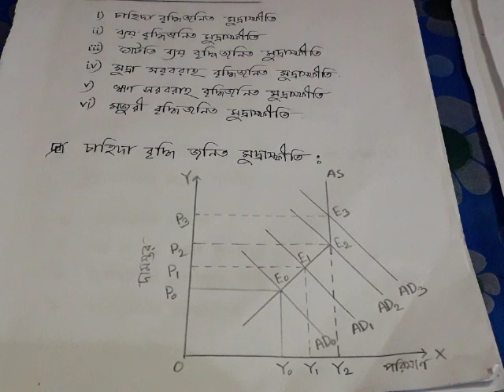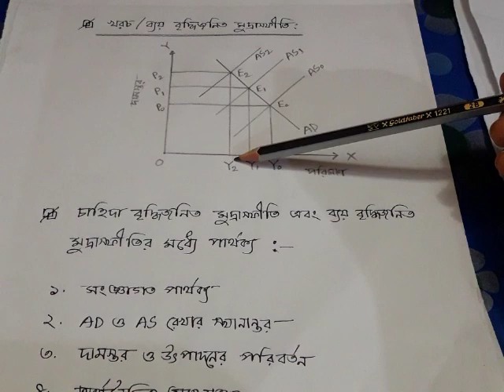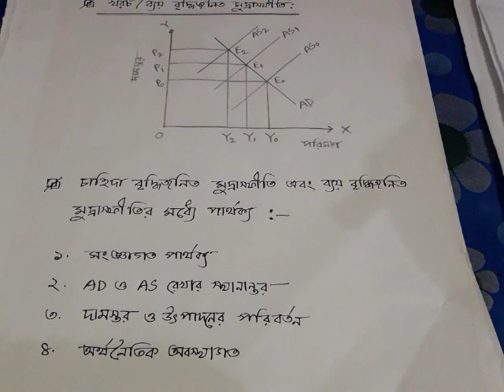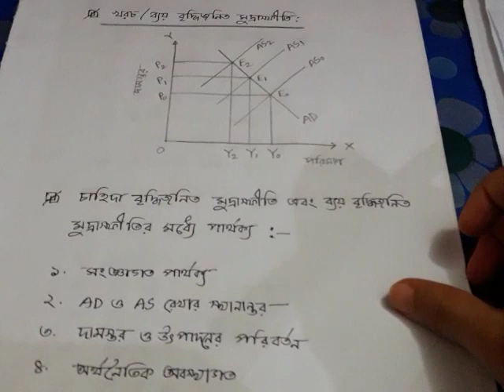মুদ্রাস্ফীতি ১ম ক্লাস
আলোচনায়: জনাব জান্নাতুল নাঈম চৌধুরী